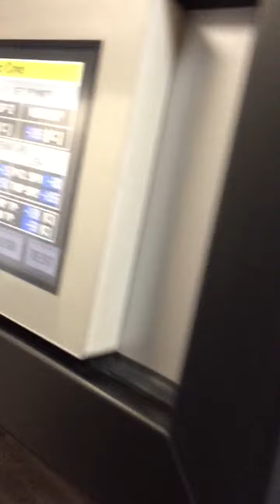Cabral Cryotherapy Treatment (My 1st Time in a CryoSauna!)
Watch me freeze as I undergo my first cryotherapy session in a -272 degree cryosauna!

It's not the best audio since I couldn't be mic'd up, but the therapist and I do talk about the anti-inflammatory benefits and using a CryoSauna vs. ice baths.

For a full in-depth podcast and video on the amazing benefits of cryotherapy please visit:

Enjoy watching me freeze!